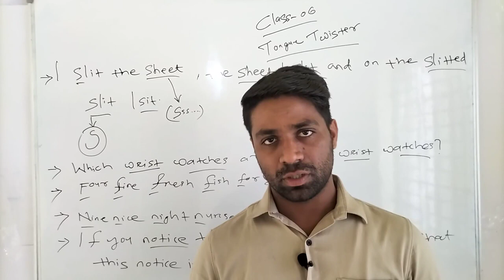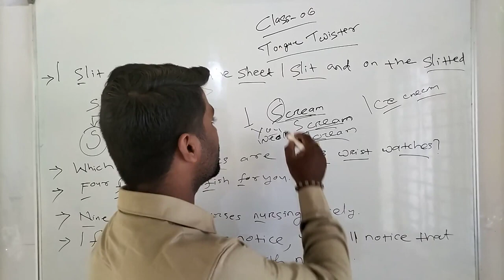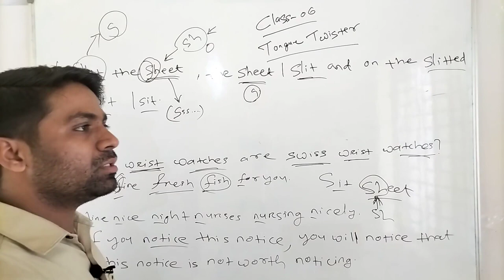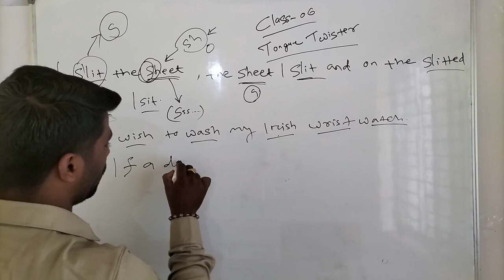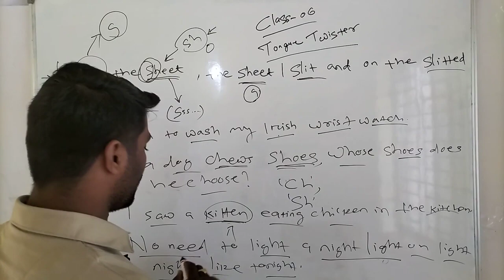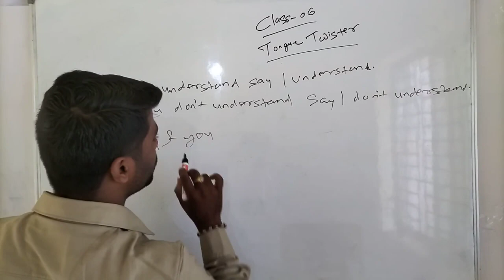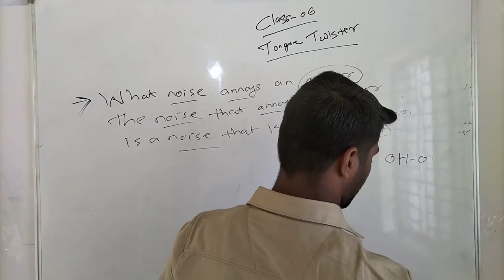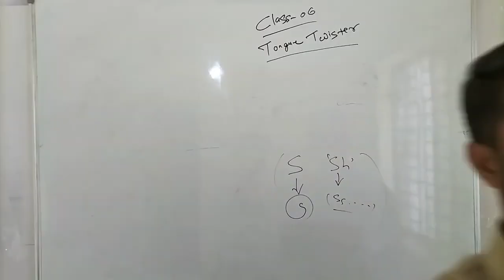Spoken English Class -06 || Tongue Twister || sir odia | mahesh sir